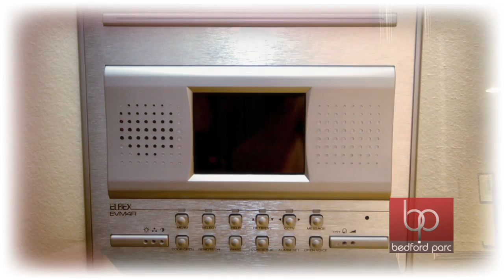New Year... New You... New LIFESTYLE!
Meet The Residents of Bedford Parc and Promenade Luxury Condominiums!